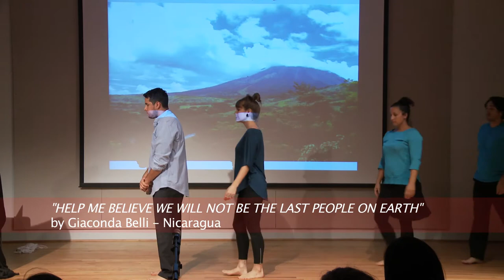"Help Me Believe We Will Not Be the Last People on Earth" - poem by Gioconda Belli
"PALABRA: The Written Word, Spoken" (2014 production)

Conceived and directed by Tammy Melody Gomez.

Poem by Gioconda Belli. ~ Interpreted and performed by Cesar Hernandez, Horacio Elizondo, Jaime "Jimmy" Moreno, Ele Chupik, and Tamitha Curiel.  Original music by Jaime "Jimmy" Moreno.

Venue: Houston Community College – October 2014
Videotaped and edited by Bryan Parras.

"PALABRA: The Written Word, Spoken," featuring theatrical interpretations of 16 poems by various Latin American poets, was previously presented at the Rose Marine Theater in Fort Worth (Dec. 2010) and the Latino Cultural Center in Dallas (October 2013).